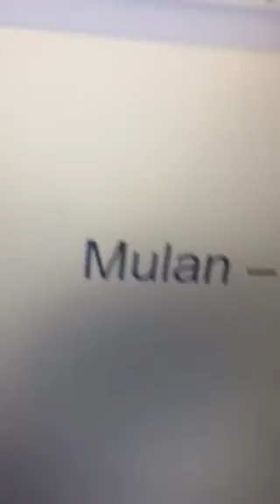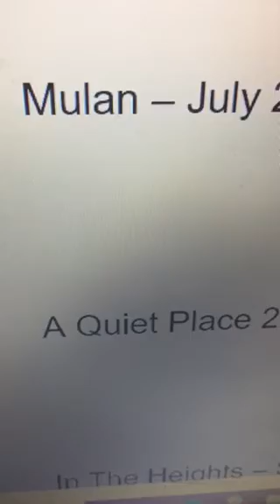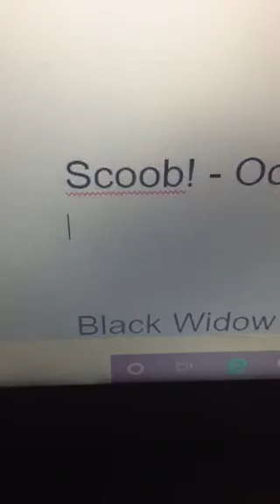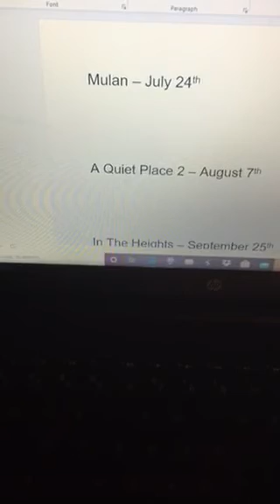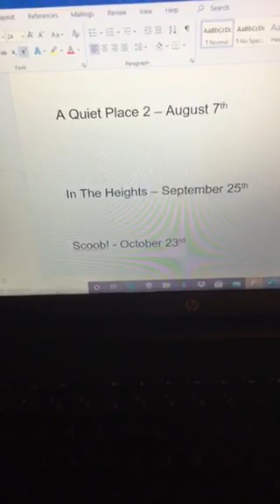My Prediction Of New Release Dates On Upcoming Movies (3/27/20)